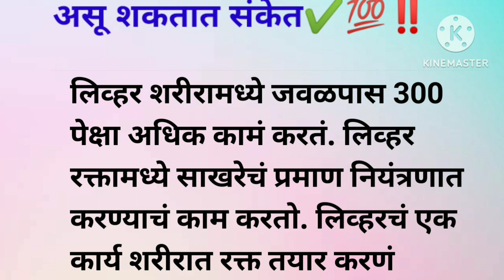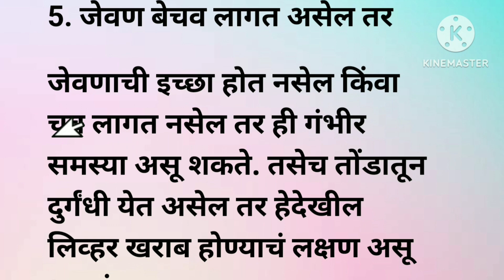‼️👉'ही' लक्षणं दिसली तर वेळीच सावध व्हा❎️ ; लिव्हर खराब होण्याचे असू शकतात संकेत 💯‼️